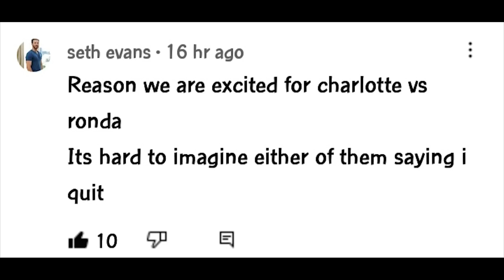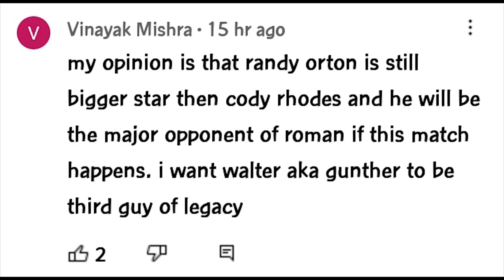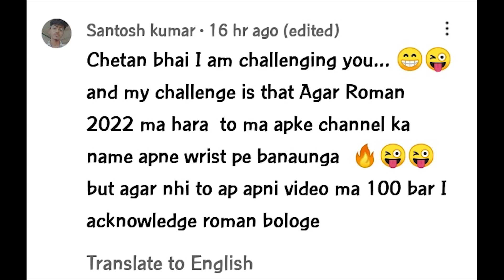Roman Reigns vs AEW Superstars Dream Matches ft. Jon Moxley, CM Punk and more......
No Satnam Singh vs Roman? thats rude Outro Song